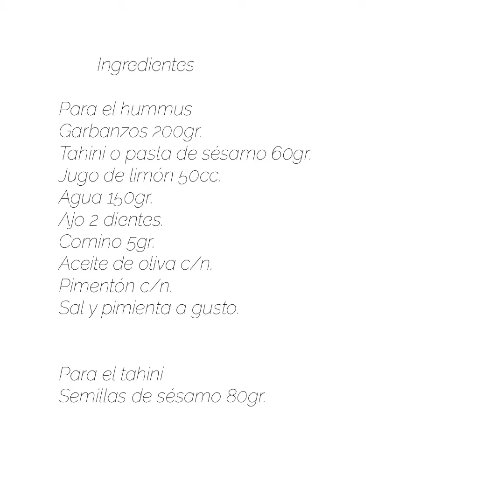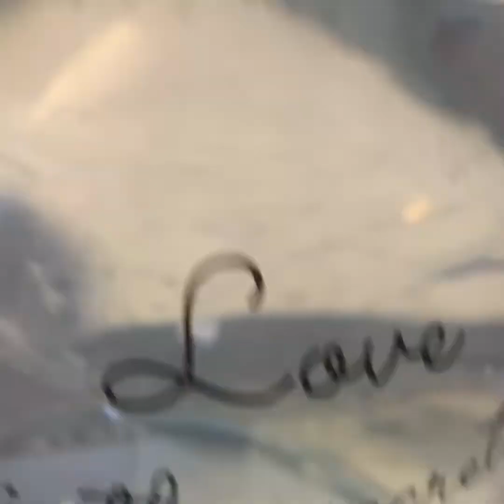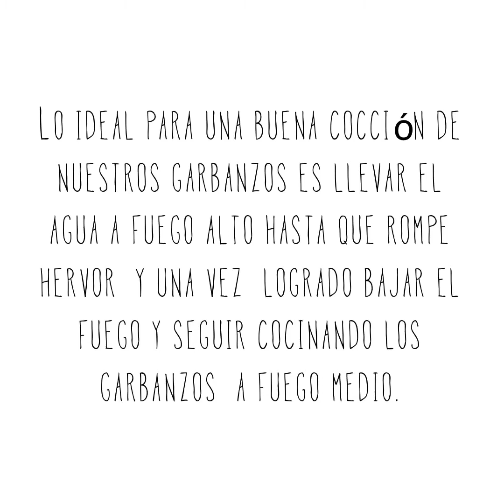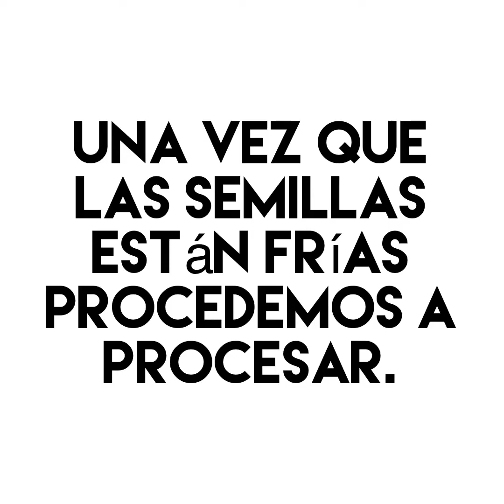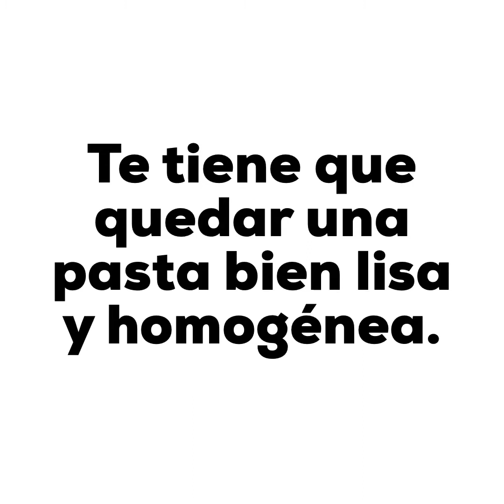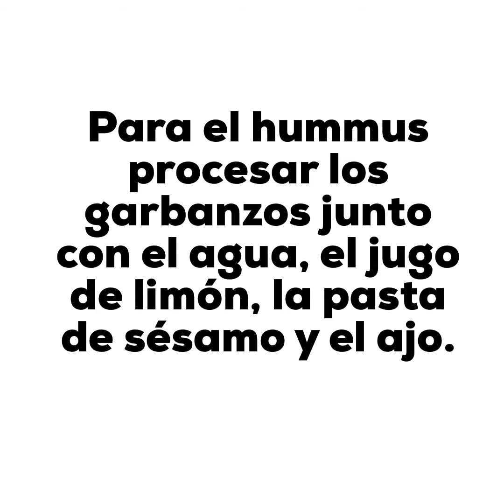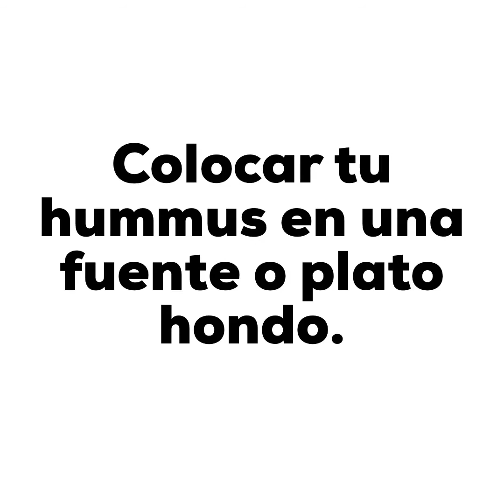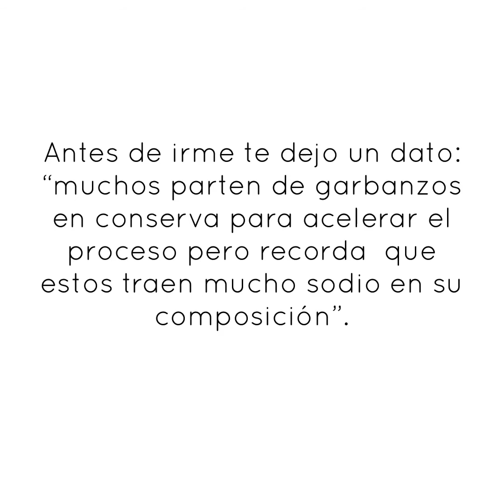48° Micro de Cocina: "Hummus y Tahini" - Chef Emiliano Toledo Arévalo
48° Micro de Cocina: "Hummus y Tahini" - Chef Emiliano Toledo Arévalo